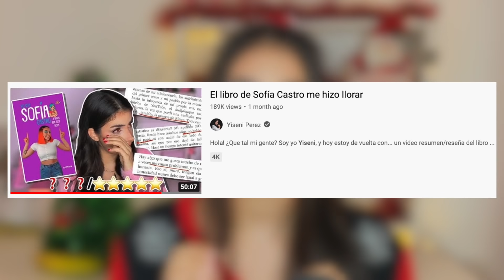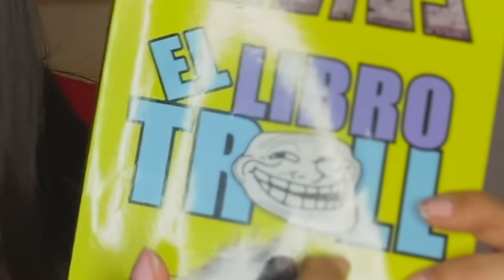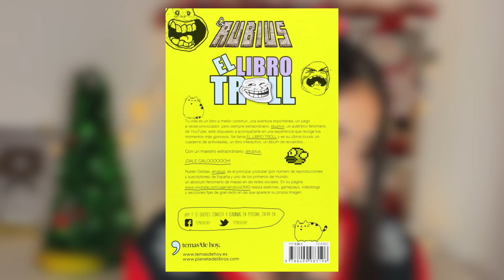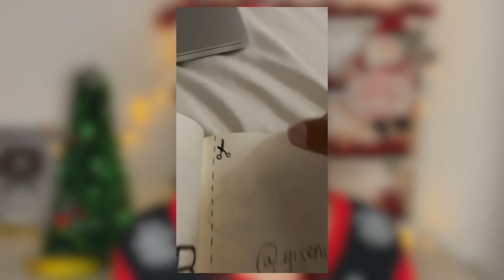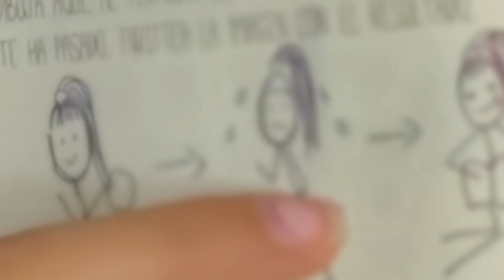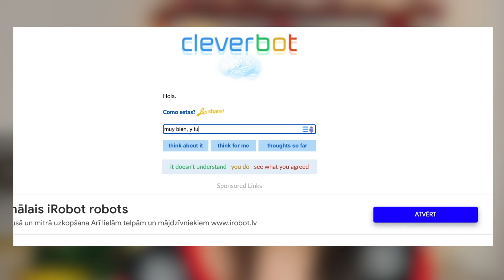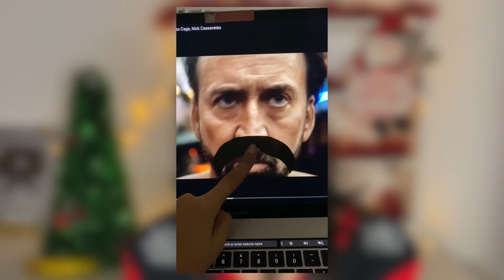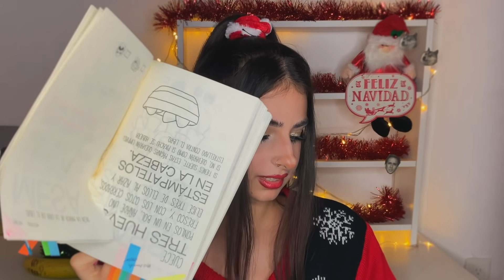El Rubius tiene mucho que explicar sobre su libro 🤔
*𝐏𝐨𝐫 𝐟𝐚𝐯𝐨𝐫 𝐧𝐨 𝐞𝐧𝐯𝐢𝐚𝐫 𝐨𝐝𝐢𝐨 𝐚 𝐧𝐢𝐧𝐠𝐮𝐧𝐚 𝐜𝐮𝐞𝐧𝐭𝐚 𝐨 𝐩𝐞𝐫𝐬𝐨𝐧𝐚 𝐦𝐞𝐧𝐜𝐢𝐨𝐧𝐚𝐝𝐨 𝐞𝐧 𝐞𝐬𝐭𝐞 𝐯𝐢𝐝𝐞𝐨. 𝐄𝐬𝐭𝐨 𝐧𝐨 𝐥𝐨𝐠𝐫𝐚 𝐧𝐚𝐝𝐚 𝐲 𝐧𝐨 𝐚𝐩𝐨𝐲𝐨 𝐭𝐚𝐥𝐞𝐬 𝐚𝐜𝐜𝐢𝐨𝐧𝐞𝐬. 𝐋𝐚𝐬 𝐜𝐫í𝐭𝐢𝐜𝐚𝐬 𝐜𝐨𝐧𝐬𝐭𝐫𝐮𝐜𝐭𝐢𝐯𝐚𝐬 𝐲 𝐞𝐥 𝐚𝐜𝐨𝐬𝐨 𝐬𝐨𝐧 𝐝𝐨𝐬 𝐜𝐨𝐬𝐚𝐬 𝐭𝐨𝐭𝐚𝐥𝐦𝐞𝐧𝐭𝐞 𝐝𝐢𝐟𝐞𝐫𝐞𝐧𝐭𝐞𝐬.*